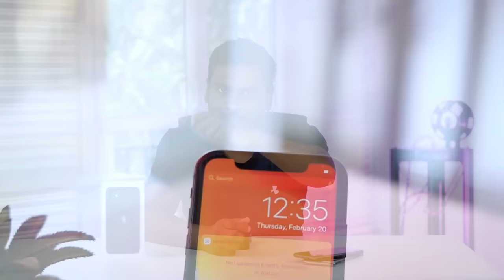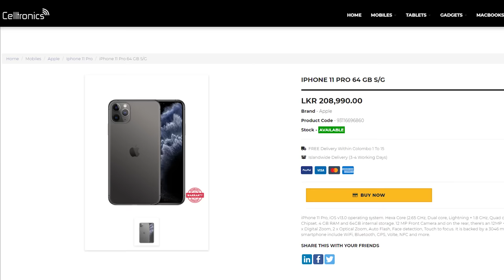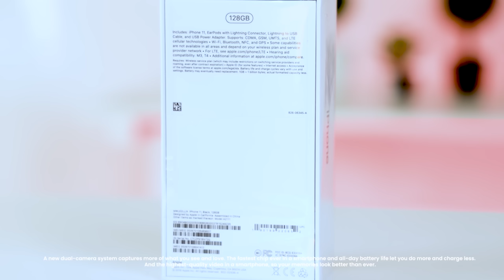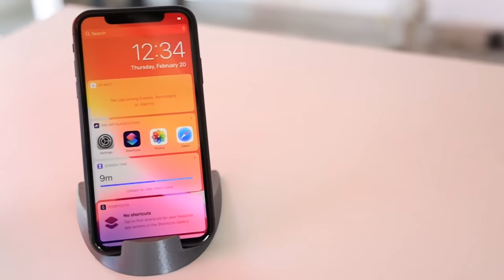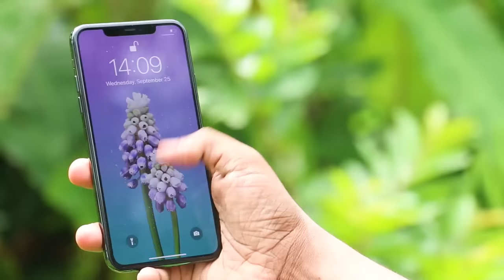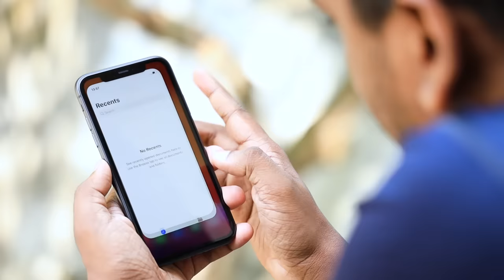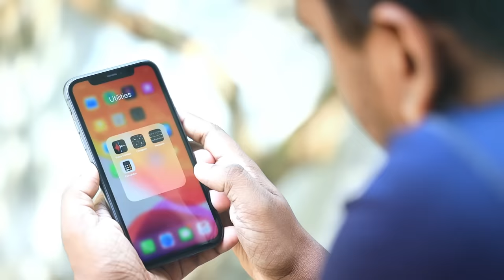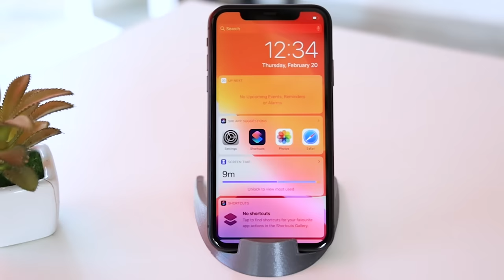iPhone 11 Most Selling iPhone in Sri Lanka